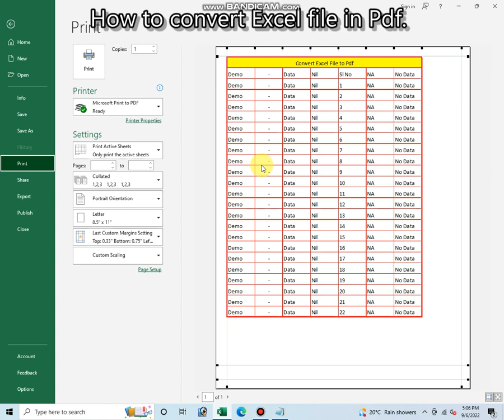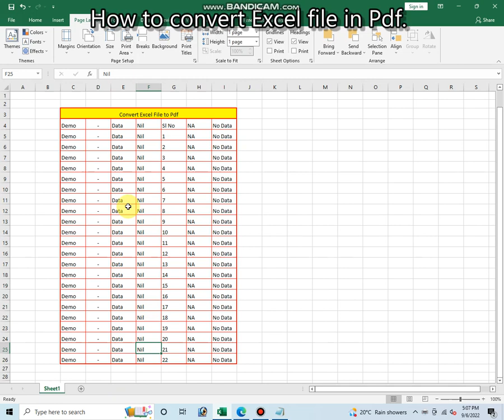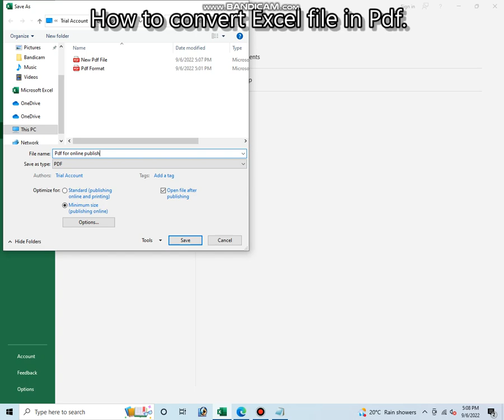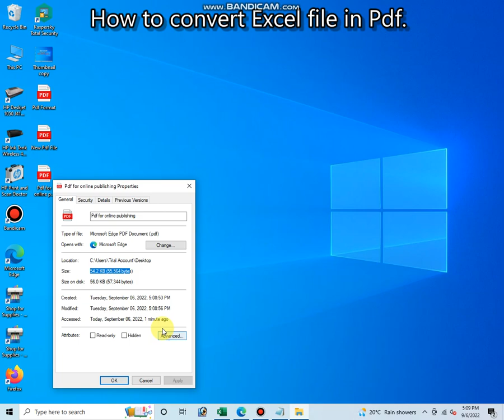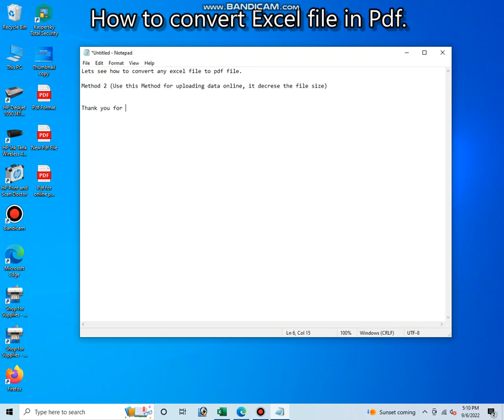Convert Excel file into Pdf || Convert Excel file into Pdf file for online uploading.